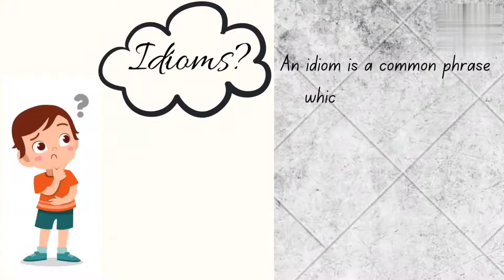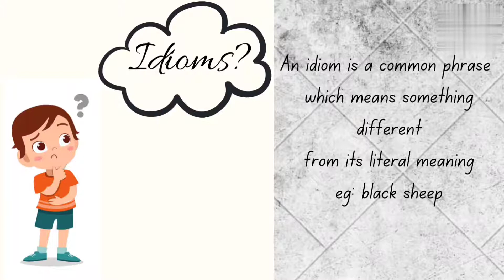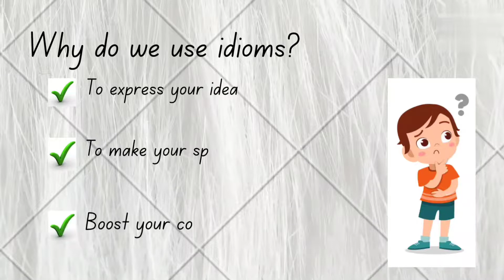Idioms in English (Explanation in Tamil)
In this video we will learn idioms' definition and it's usage